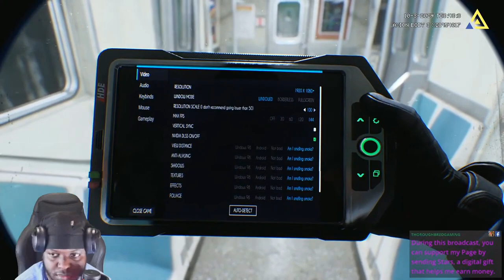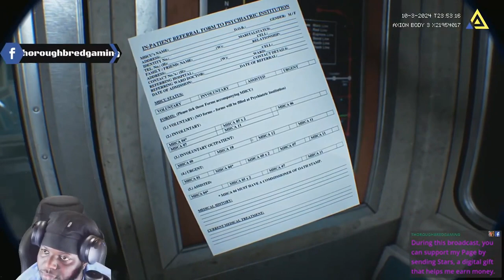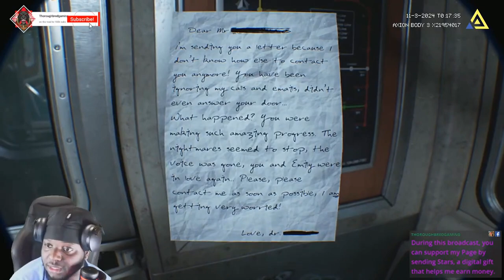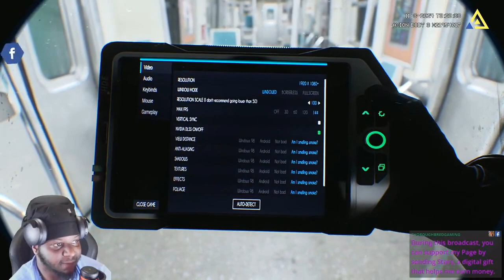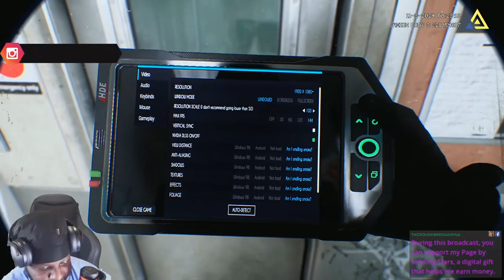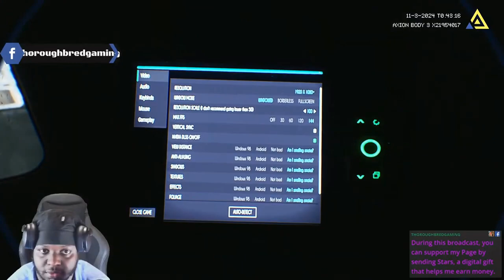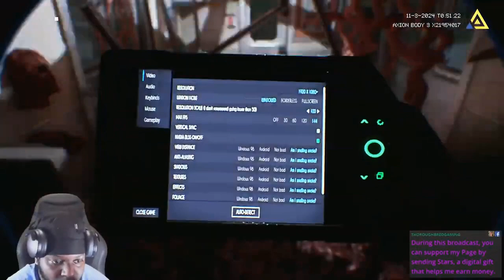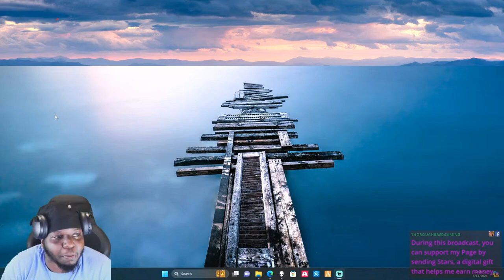This Horror game is so realistic..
Get ready to be scared with this realistic horror game! Immerse yourself in the spooky atmosphere of this indie horror game and experience a truly terrifying gaming experience. Are you brave enough to play?
Experience the spine-chilling thrill of playing the most realistic horror game yet! "The Terrifying Realism of This Horror Game" will have you on the edge of your seat as you navigate through hair-raising environments and encounter terrifying creatures that feel almost too lifelike. With astonishing graphics and immersive gameplay, this game is a must-play for any horror fan. Are you brave enough to face the horror? Watch now and find out! Let the terror begin!

Are you ready to experience fear like never before?

This horror game is so realistic that you'll feel like you're actually in the game.

From the eerie sounds to the chilling atmosphere, every detail will send shivers down your spine.

You'll find yourself looking over your shoulder, feeling like something is lurking in the shadows.

The graphics are so lifelike, you'll swear you can reach out and touch the horrors that await you.

Get ready to lose yourself in a world where nightmares come to life.

But be warned, once you start playing, there's no turning back.

This horror game will push you to the edge of your seat, making you question what's real and what's not.

Are you brave enough to face the terrifying realism of this horror game?